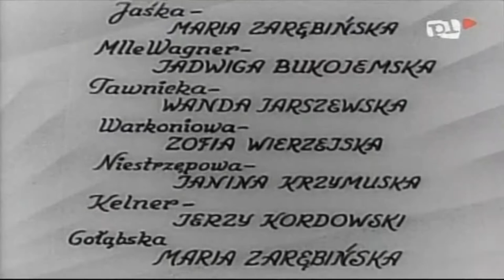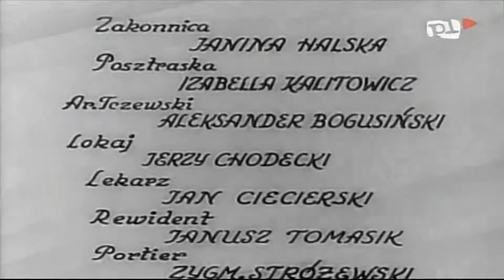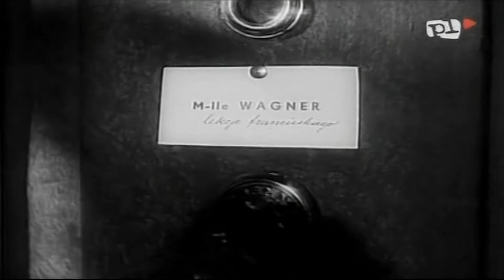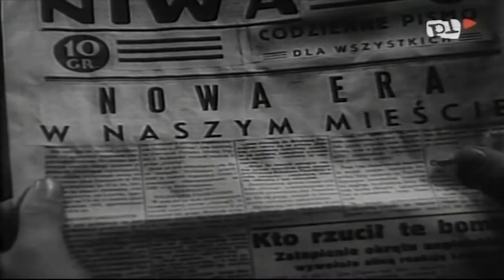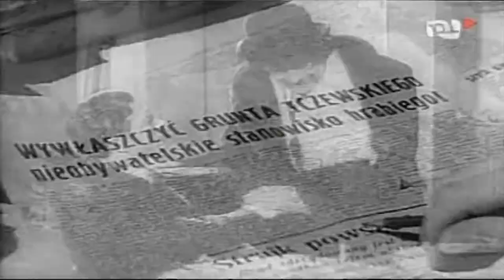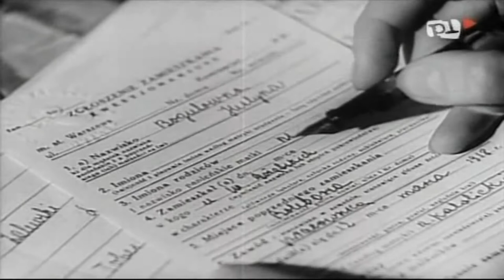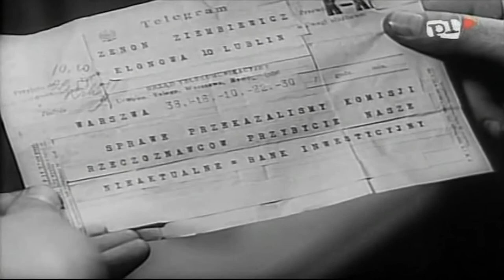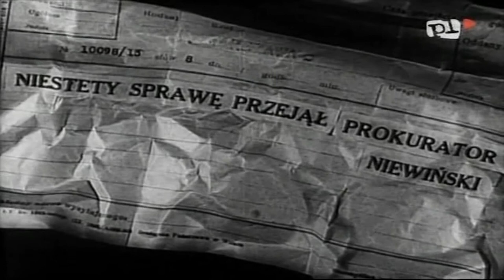Granica (1938)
Zenon Ziembiewicz (Jerzy Pichelski) po kilkuletnich studiach w Paryżu wraca do rodzinnej Boleborzy. W drodze do domu zatrzymuje się na odpoczynek w niedalekim miasteczku. Na ulicy spotyka dawną znajomą, Elżbietę Biecką (Elżbieta Barszczewska), której w czasach szkolnych udzielał korepetycji i w której skrycie się kochał. Dawne uczucia odżywają i młodzi wkrótce wyznają sobie miłość. Ojciec Zenona (Aleksander Zelwerowicz) podsuwa mu pomysł spotkania z Czechlińskim (Bogusław Samborski), redaktorem miejscowej gazety, człowiekiem bogatym i wpływowym, mając nadzieję, że ten pomoże synowi w karierze. I rzeczywiście. Zenon, którego marzeniem jest wybudowanie w miasteczku osiedla domów dla robotników, otrzymuje wsparcie miejscowych notabli, zostaje prezesem firmy budowlanej i rozpoczyna budowę. Pewnego dnia Zenon wyznaje Elżbiecie, że Justyna (Lena Żelichowska), służąca jego rodziców, z którą romansował już w Boleborzy, zaraz po przyjeździe z Francji i z którą spotykał się również później, kiedy byli już narzeczeństwem, jest w ciąży. Zdruzgotana Elżbieta podejmuje bolesną decyzję...